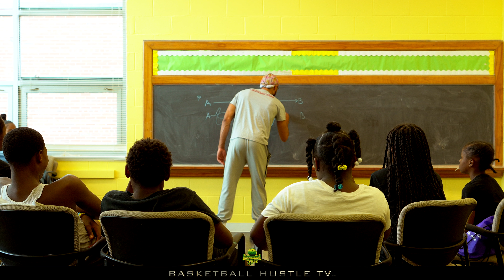Macio Teague give us a glimpse into his Journey